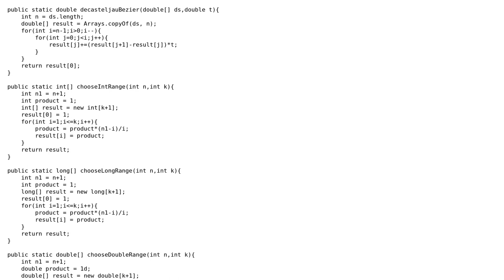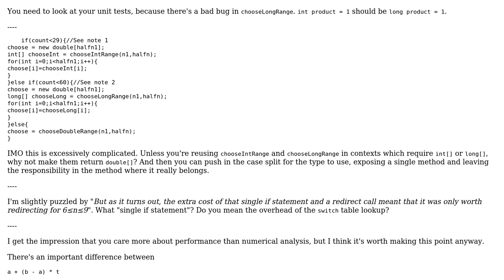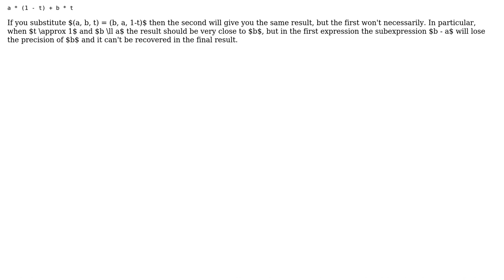Code Review: Bezier evaluation in O(n)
With thanks & praise to God, and with thanks to the many people who have made this project possible! | Content (except music & images) licensed under CC BY-SA | Music | Images & others | With thanks to user Peter Taylor user EPICI and the Stack Exchange Network Trademarks are property of their respective owners. You are responsible for your own actions.